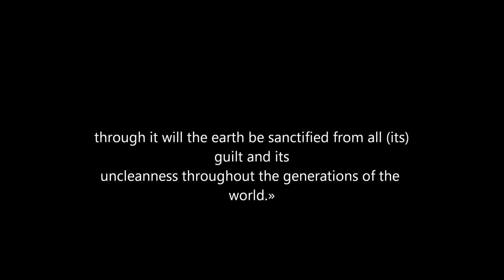The Lord Had 4 sacred places in Earth